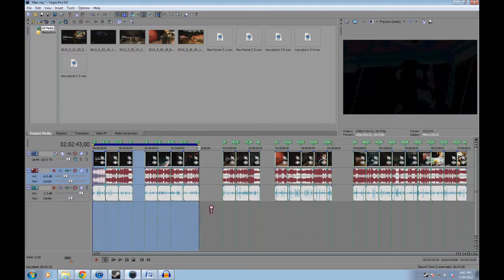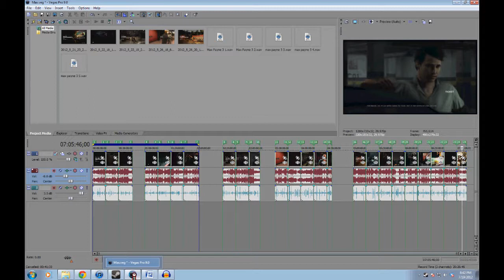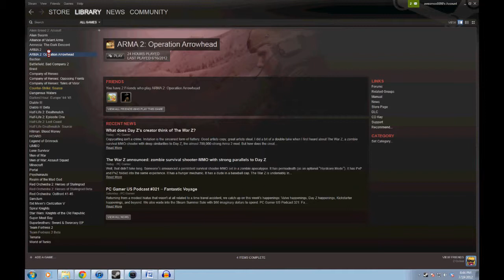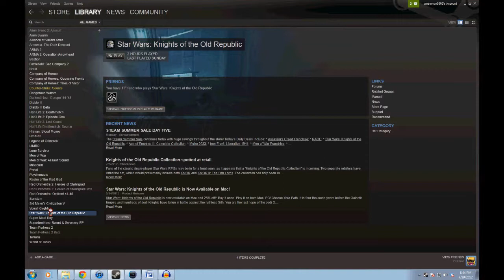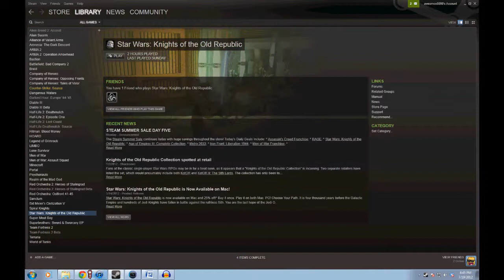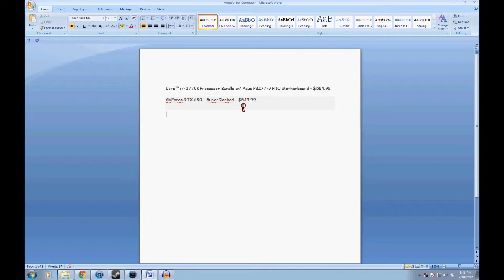Channel Update - Mass Effect 3 Completed, Max Payne 3, Steam Summer Sale, Star Wars KotOR, New PC!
Leave some suggestions for that PC.